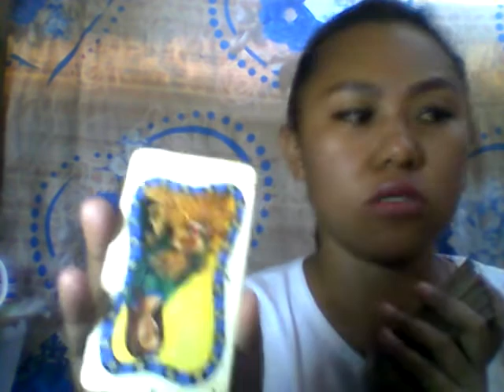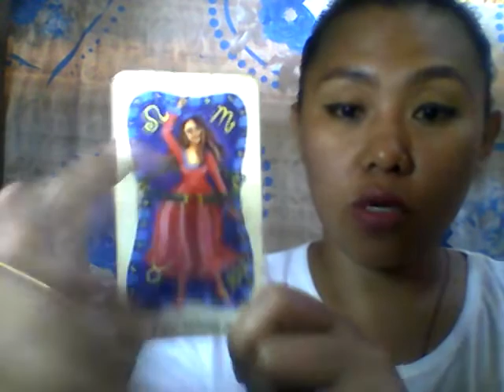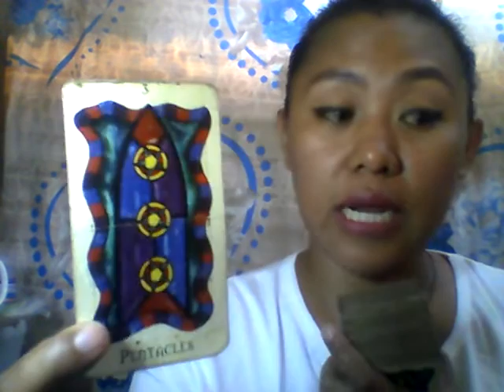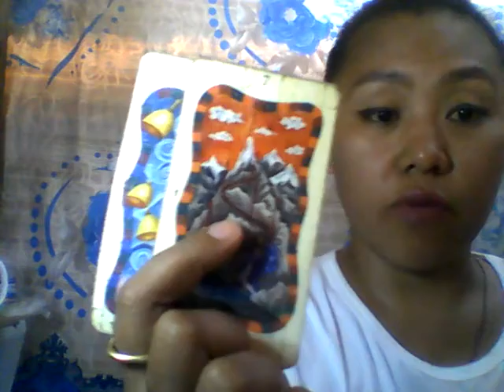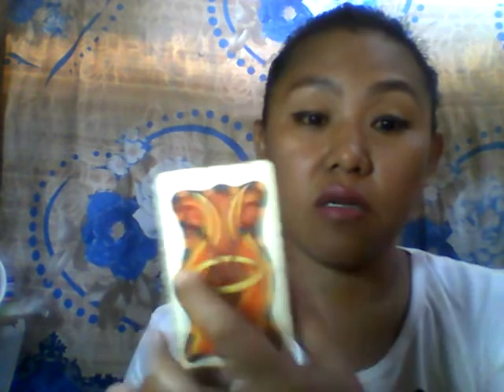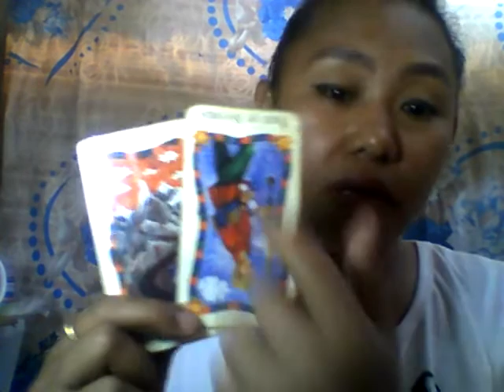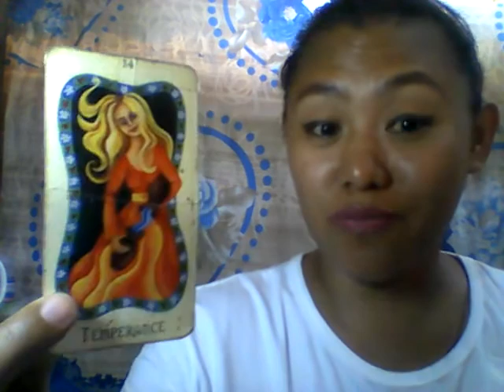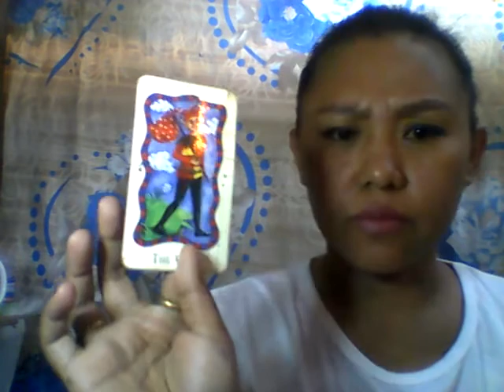WHO WANTS TO CONTACT YOU AND WHY? ENGLISH TAROT CHOOSE A NUMBER READING (TIMELESS)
TIMESTAMPS:#1- 01:00
#2- 09:15
#3- 16:42
#4- 30:10